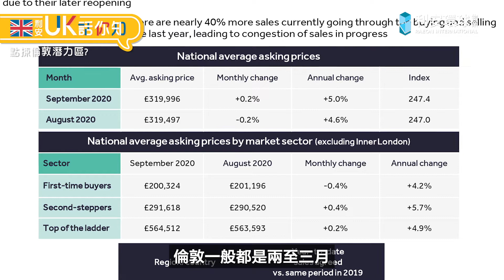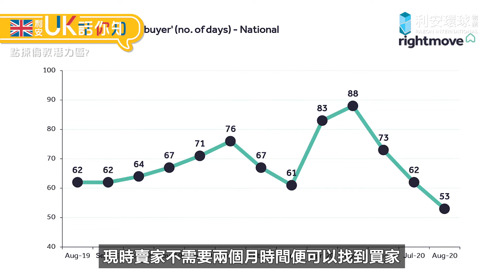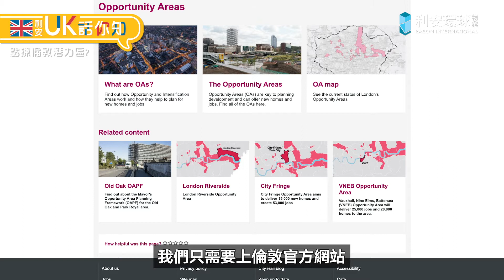【🇬🇧利安UK話你知 】教大家揀倫敦樓？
其實買倫敦樓係咪一定要睇Zone？其實除左睇Zone 之外，揀倫敦樓仲要睇其他因素。究竟有咩因素比睇Zone更加重要？立即收睇【利安UK話你知 】！
想知道多啲關於英國物業嘅資訊，立即嚟參加我地嘅展銷會：
【西倫敦物業展銷會】
日期：9月25日 (五)
時間：上午11時至下午7時
地點：銅鑼灣禮頓中心13樓1307至1309室
日期：9月26日 – 9月27日 (六、日)
地點：尖沙咀美麗華酒店3樓多功能會議廳
免費講座【西倫敦物業投資攻略】 (僅限20位)：
-下午1時(六)
-下午4時(日)
歡迎致電查詢及預約一對一諮詢！
模擬圖片僅供參考。 *須受有關條款限制。所有售價及資料為付印日資料，需按單位類型及銷售情況而定。此物業項目之出售或出租者所提供之資料，均不構成任何承諾或合約。以上物業為純住宅項目，並非集體投資計劃。所介紹以及其他物業資料由本公司認為可信之資料來源提供，買家不建議過份依賴上述資料，需親自查證有關資料的準確性及可信性。我們並無處理位於香港的任何物業的牌照。我們專責代理香港以外之海外物業，故不受香港物業之《地產代理條例》限制。所載資料僅供參考, 並不構成要約或合約一部份。如有需要，客戶應自行諮詢相關的法律及/或專業意見